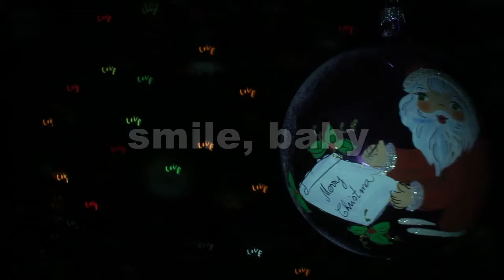lights and Merry Christmas 11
Multicolored Christmas lights in the form of a letter LOVE on a black background. Besides, a globe with Santa Claus and Merry Christmas message.